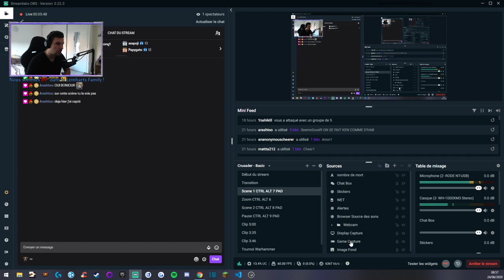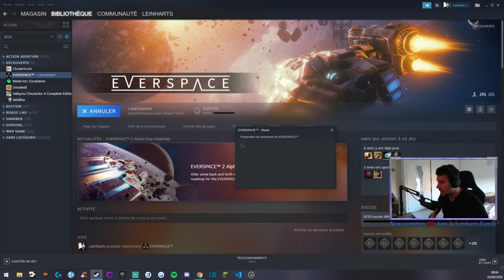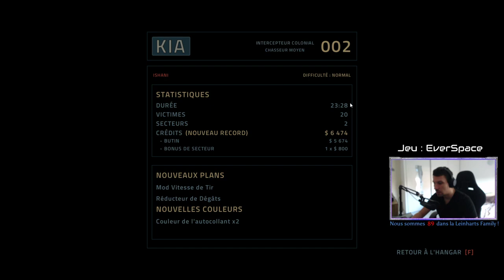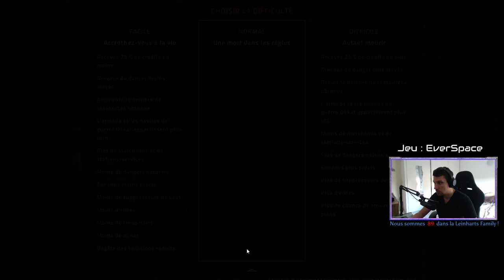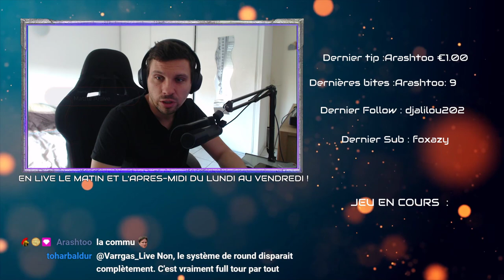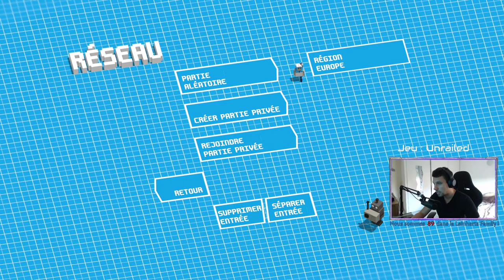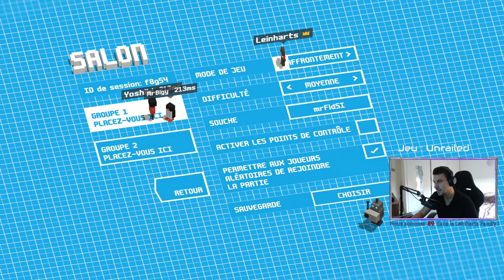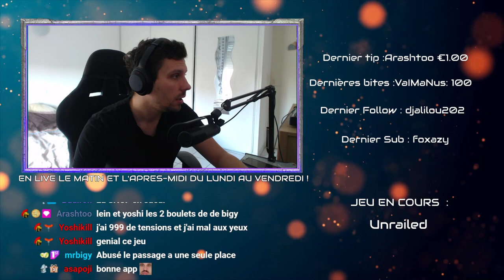Mercredi Découverte - EverSpace / Cluster Truck / Unrailed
Intro : 00:00
EverSpace : 13:00
Cluster Truck : 1:44:50
Unrailed : 1:55:05